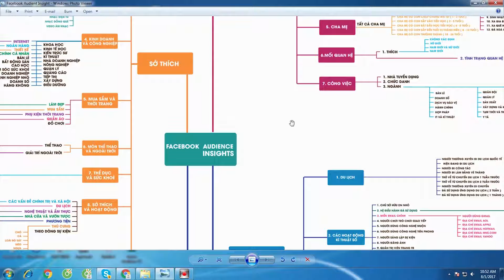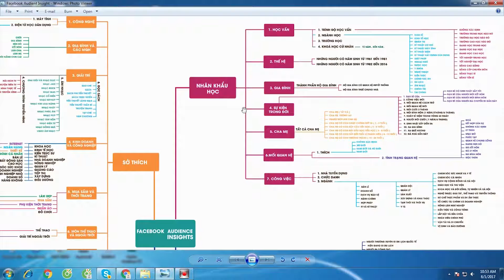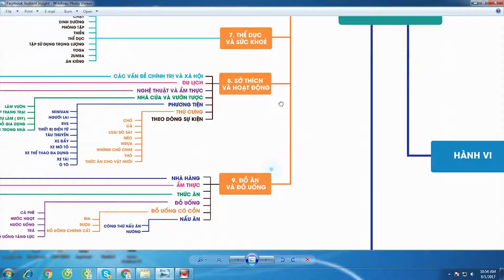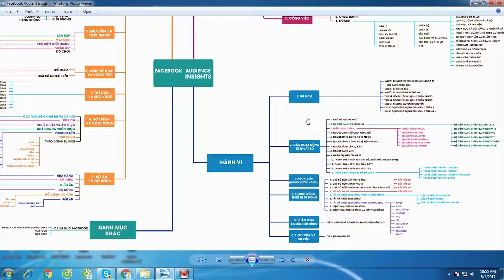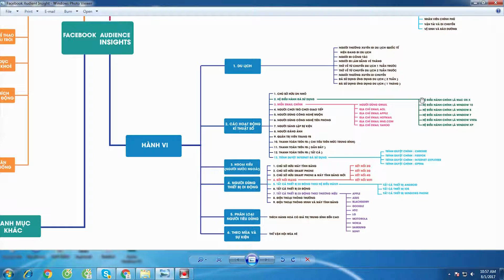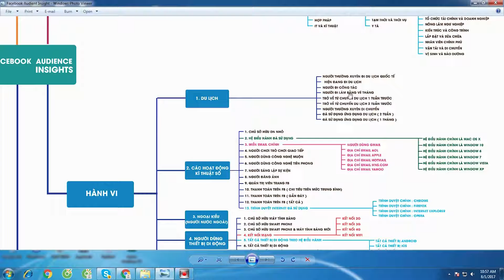[KHÓA HỌC FACEBOOK] Bài 10 Kỹ thuật target theo sở thích hành vi Nhân khẩu học chuyên sâu